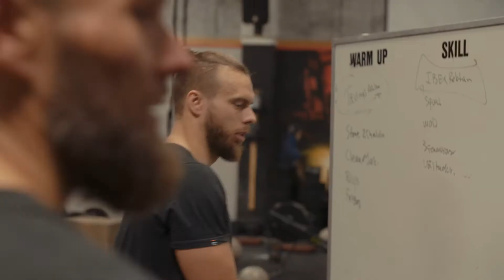Ibexreklam 1 Introkurs slutplatta